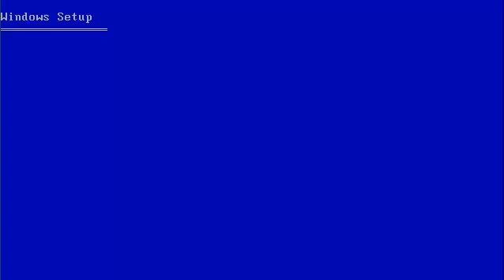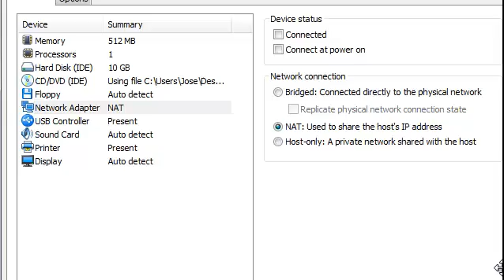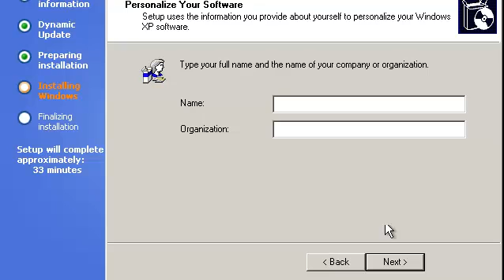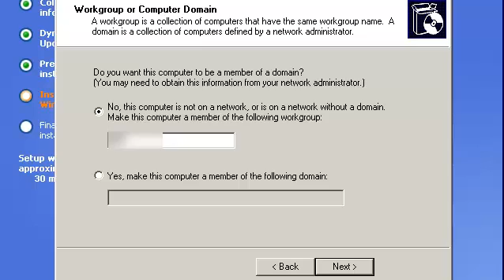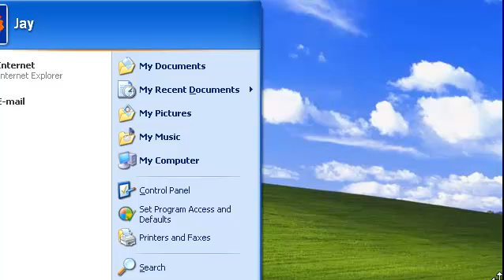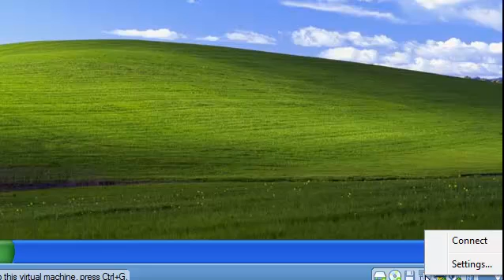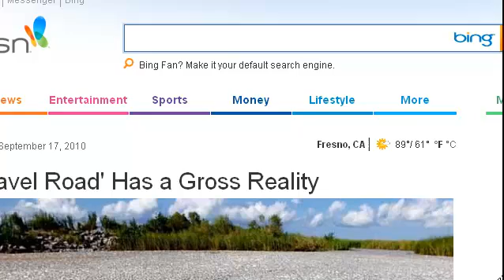xp pro oem sp3 striped down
NOTE: Before anything Get yourself a well trusted antivirus

Windows like in life, don't go out side naked or you will a catch a cold.

First off this is Windows XP Pro OEM SP3 striped down
There is no updates on it. A copy from a Windows
XP Pro OEM SP3 CD that microsoft did.

This is not unattended XP cd. You will need to put
your information and you will need to have your
own key.

size: 281mb CD
name: SXPROEM

the name came from these lines

Striped
XP
Pro
Oem

I removed all useless things which I will try to name in
more in detail below. A bunch of useless things
that just didn't work, and old things.

What I added SATA drivers using nlite.

What I removed.

1. Dr. Watson, A Windows program error debugger.
Which was the 1st one to go. When it starts to run it doesnt let you run windows properly it keeps getting suck. You would then end the process with task manager and so this program had to go.

2. Windows media player 9 which is old so it had to go.
3. Tour which just shows you whats new and takes up space for something usefull you can use later.

4. MSN Explorer which I don't think any one will use, I belive you will have to buy somethings I forget but you can download it if you want I will not provide it.

5. Other langue things which I thought took up space. If you cant speak english then this isn't for you.

6. Other old or usless stuff which I cannot remmeber... oops

What I left.

1. Defragmentor, which is dumb and I hate, but its pratical to keep.
2. windows movie maker, you will need to have windows media player to use this.

4. netsh wich if you ever need to reset you winsock you will need.
5. Internet Explorer 6 something simple to start you off with.
6. All the games, just b/c they are fun.
7. Everything else, well !!! you will need b/c its just pratical.

8. I need to say this b/c you must know I left the luna theme b/c some people actually do have more then 128mb of ram. I would recomend at least 256mb of ram to run this cd. A 512mb of ram for smooth sailing.. Any bigger then that would just be awesome :)... i've been able to run this cd with 64mb without luna and 500 on the cpu clock soo yeah this can run in old machines. soo best of luck.

B/c Megaupload got takken by the USA Goverment Hackers.. YES the usa goverment is a hacker taking down sites with "LAW"... it isn't right but any who here is the google download link

Enjoy bitches... :)

Now you can go and put things in this cd without worrying about the space and needing more then 700mb cd... well its a 281 mb which will fit in a 700mb cd... so i give you 419mb of free space to use for anything you want... :)

If the link on the top doesn't work let me know and I will add more links from other places. Any who, hope you enjoy. Bursh your teeth and stay safe online, oh and get your antivirus and key for this cd.

ENJOY from CureMyMind.